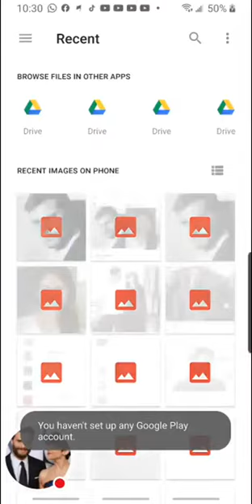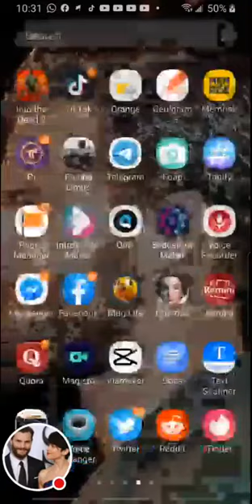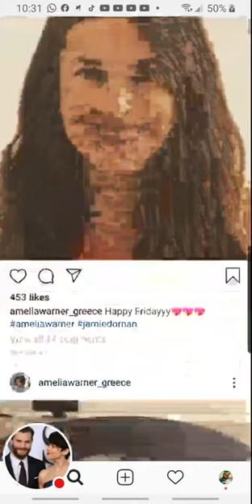Jamie Dornan And His Beautiful Wife Amelia Warner In Love